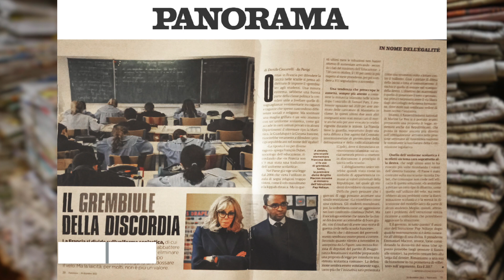Bacosando 242 - Grembiule